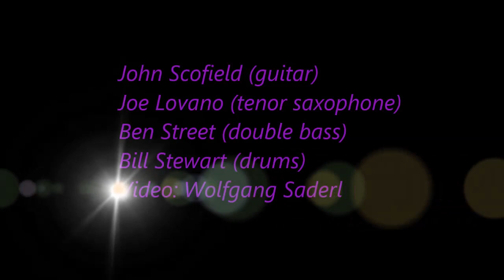John Scofield & Joe Lovano Quartet Jazz & The City 2015 "CHARIOTS"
Beschreibung: Jazz & The City im Republic Theater Salzburg
                           am 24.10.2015. John Scofield & Joe Lovano
                           spielen "CHARIOTS"
                           John Scofield (guitar)
                           Joe Lovano (Tenor saxophone)
                           Ben Street (double bass)